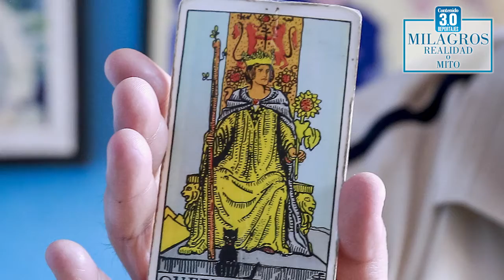Milagro: Liberación demoníaca